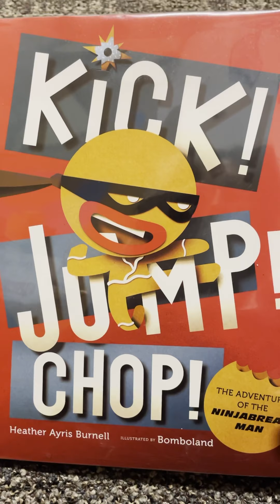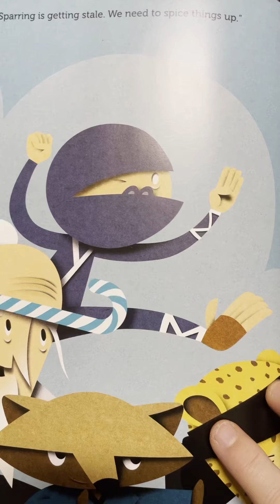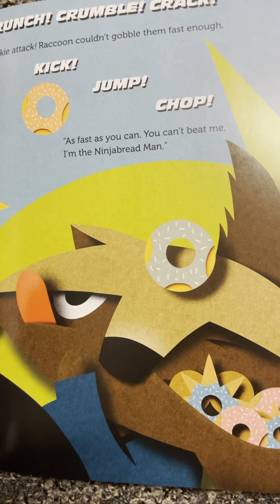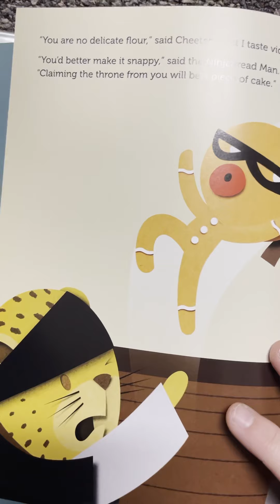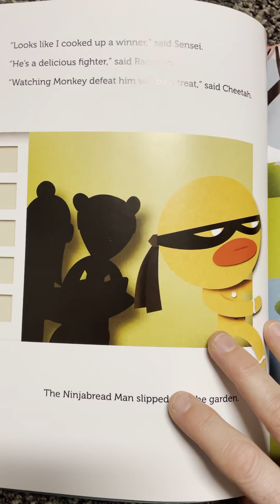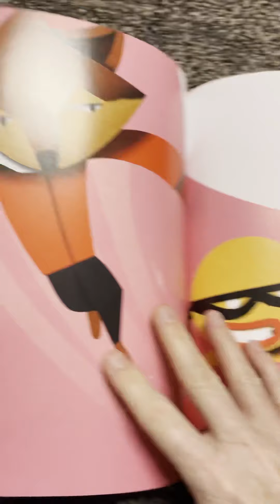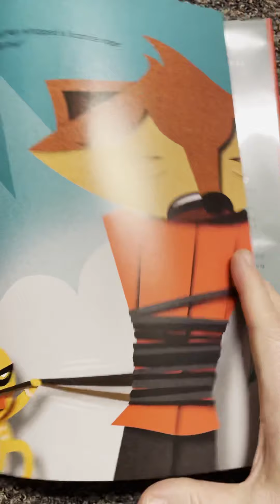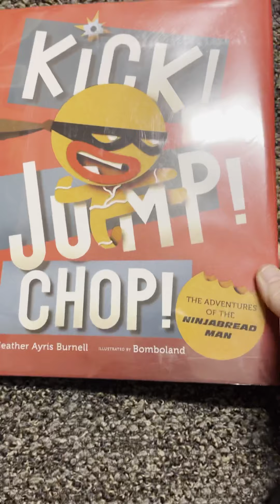Ninjabread Chomp K Dec 14-18